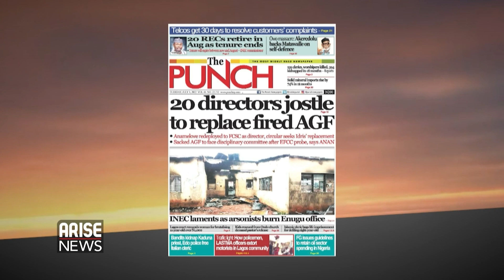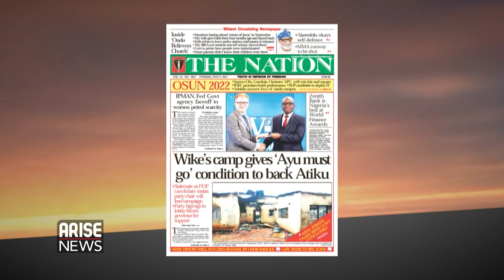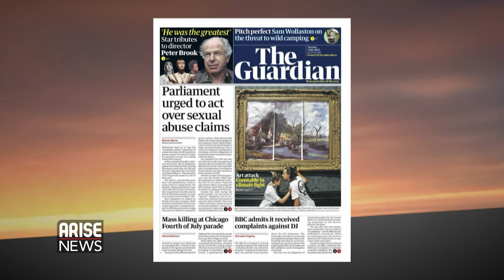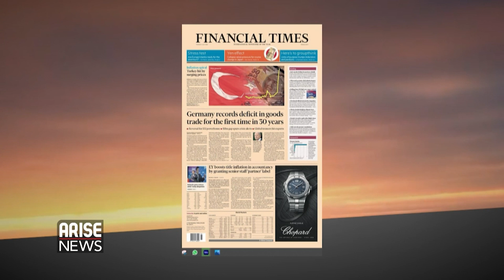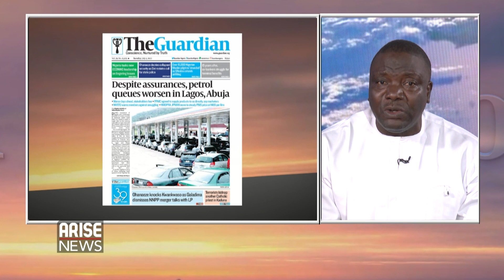DAYBREAK: TOP STORIES FROM TODAY'S HEADLINES